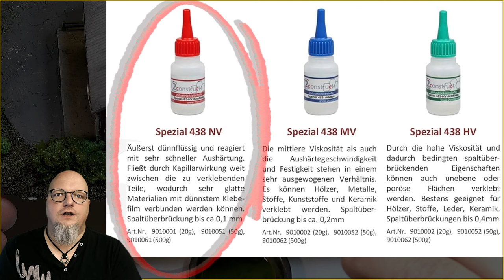TUTORIAL: Selbstwachsende Büsche für die 🚂 [#220] Modellbahn N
(ACHTUNG: Ich habe den Link zur Foliage aktualisiert)
Heute lüfte ich das Geheimnis der magisch wachsende Büsche auf der Modellbahn.
Die Büsche wachsen wie von Zauberhand und passen sich dabei noch völlig frei dem vorhandenen Platz an.
In diesem Tutorial erfährst Du was Du alles brauchst und wie es funktioniert.
LG Uli 🙋🏻‍♂️

🌿🌿 Die Links zu den Produkten: 🌿🌿
(Ich würde mich freuen wenn Du diese Links benutzt; Hinweis dazu im Video)

🌿Foliage:
(ich habe den letzten und vorletzten Artikel bestellt)

LIZENZEN